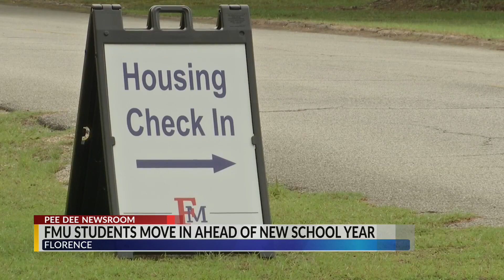Carloads of Francis Marion University students return to campus for fall classes